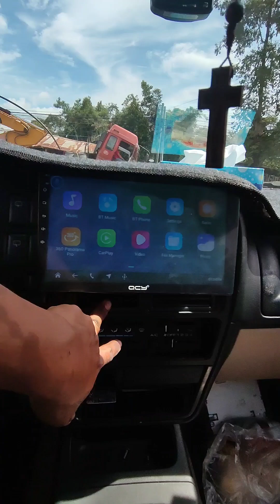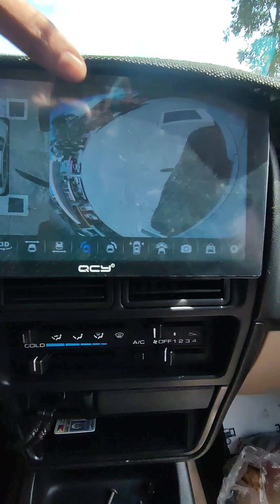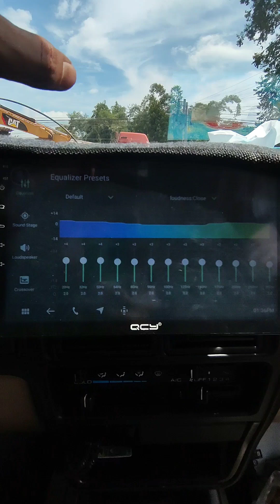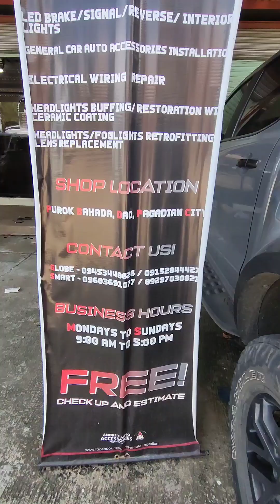Isuzu Sportivo Android Head Unit Upgrade 10 inches with 360 Camera Recording Octacore 4+64gb 💯👌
Thank you, Bossing Arnold Jupia , for choosing Andre's Auto Accessories - Keon Sondra Pagadian 👈

𝐄𝐍𝐉𝐎𝐘 𝐀𝐏𝐏𝐋𝐈𝐂𝐀𝐓𝐈𝐎𝐍𝐒 𝐒𝐔𝐂𝐇 𝐀𝐒:

🎞️ 𝗡𝗘𝗧𝗙𝗟𝗜𝗫
🗺️ 𝗪𝗔𝗭𝗘

𝐀𝐃𝐃𝐈𝐓𝐈𝐎𝐍𝐀𝐋 𝐅𝐄𝐀𝐓𝐔𝐑𝐄𝐒:

✔️Split-Screen Feature
✔️Equalizer
✔️FM/AM Radio

📍Shop Location

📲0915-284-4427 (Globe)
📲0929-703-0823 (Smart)